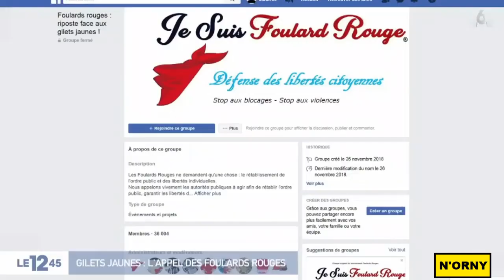Que sont-ils devenus ?!